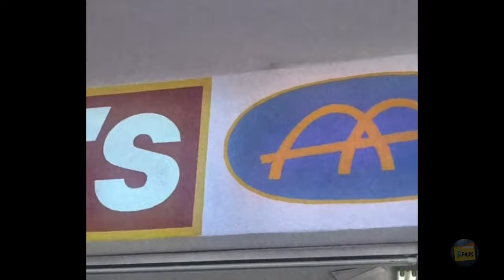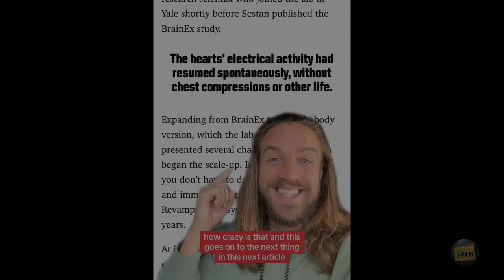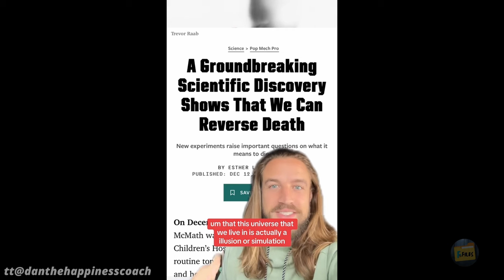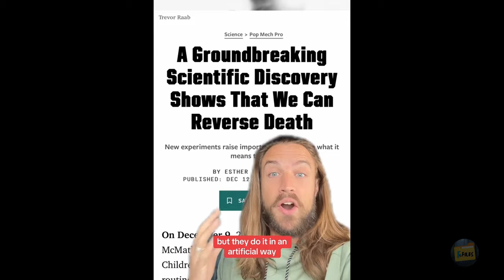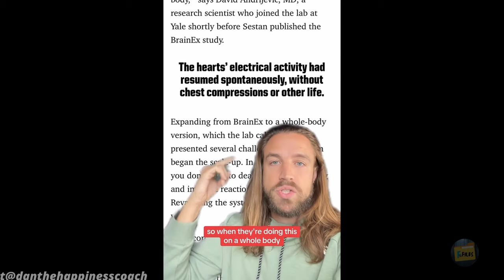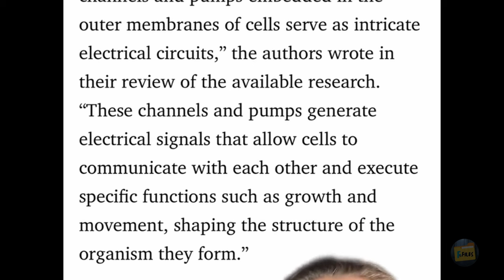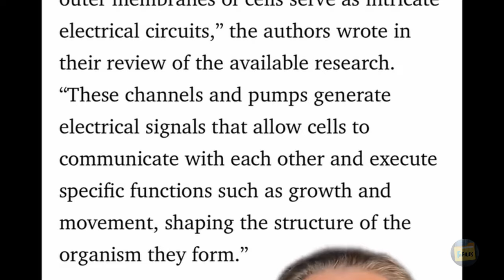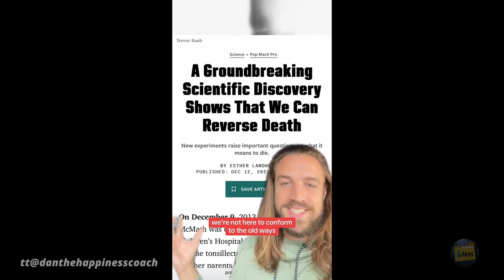The Ominous World We Live In 16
Things I've came across,  that might interest you